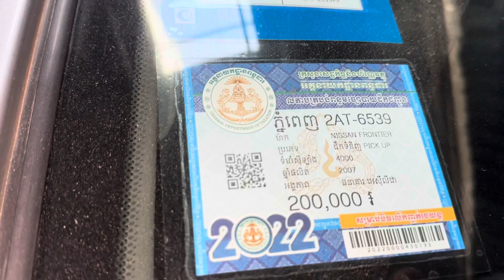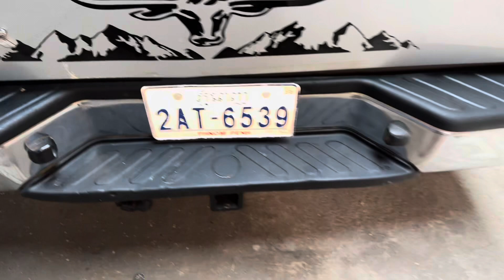$9,800 Nissan Frontier 07 ប៉ុង1សានុំឃ្លាំងម្ចាស់ដេីមលក់ធូៗបងៗ/te070969098/095944436/0972822001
ចាប់អារម្មណ៏ សូមខលមក :
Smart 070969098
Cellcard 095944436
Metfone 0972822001